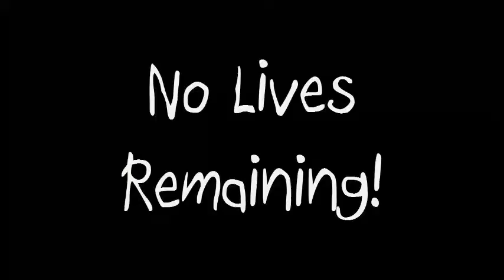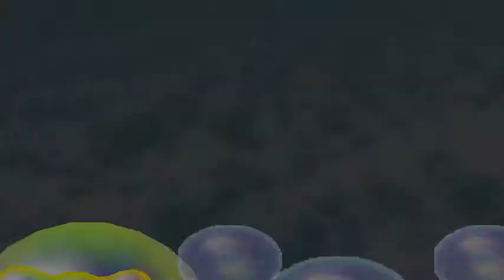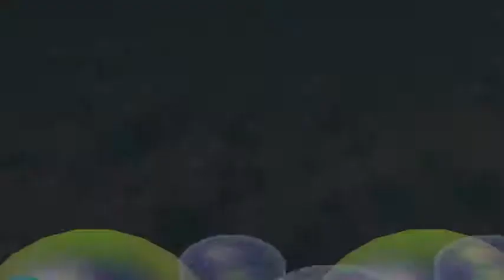No Lives Remaining: Mario Party 2 Part 3 - Donkey Kong is a Cheating WHORE!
We lose some more mini-games, and find out that the MP2 computer is a cheating arse!